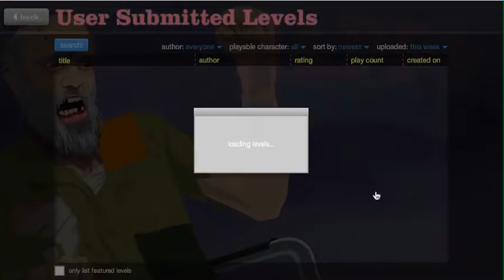Happy Wheels Like a Ninja Boss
Like a NINJA BOSS!